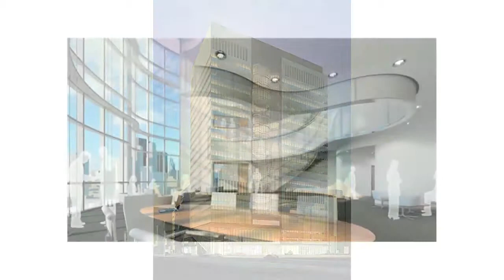Giving Back, Moms to be and More donates to Sick Kids Foundaton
This short video highlights Moms to be and More's main charity - The Sick Kids Foundation in Toronto. The staff are passionate, and with the support of 4 main suppliers- Baby Bjorn, Natart Fine Furnishings, UPPAbaby and Britax Car Seats.  Moms to be and More donated more than $20,000 in their first full year supporting the foundation.